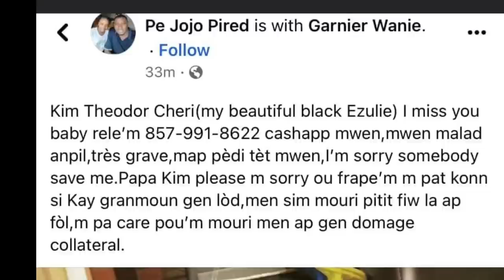Blondedy prouve tout bgy sou net la déjà/pè jojo dil santi lap mouri li kite denye mesaj pou fanmil